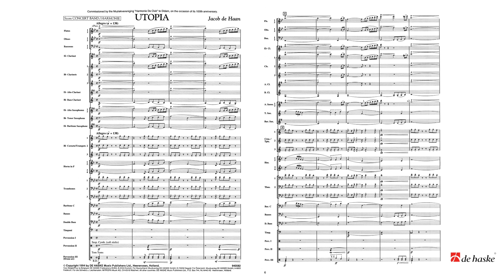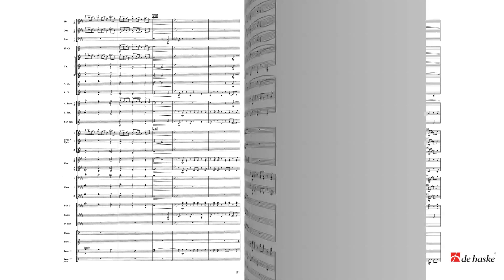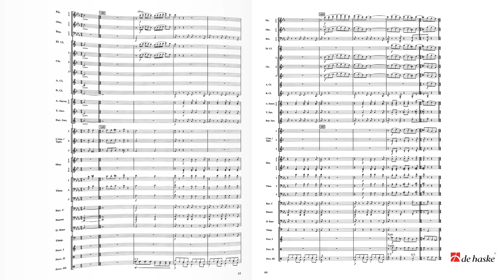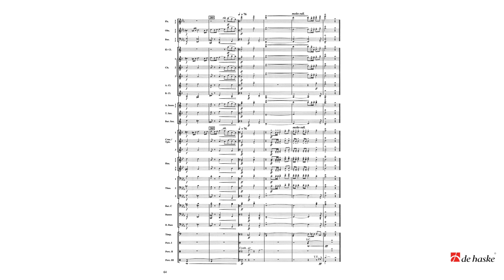Utopia – Jacob de Haan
De Haske Inspiration Series Grade 4 – Duration: 11:25

Utopia is the name of a book written by the English author Thomas More and was published in 1516. The title is a word thought up by More himself, after the Greek language, meaning "Nowhereland" and leading to the invention of the words utopian scheme and utopian. Utopia pictured an ideal state on an island far from the inhabited world. This idea was the basis of the composition. It makes one think of Oregon in variety of themes and style. Utopia also exists of a combination of styles that breathe the atmosphere of film music. However, Utopia sounds less American. The slow and stirring middle part for example is closer to the European romanticism: the chord signals in the brass section remind of Wagner's music.

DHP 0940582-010